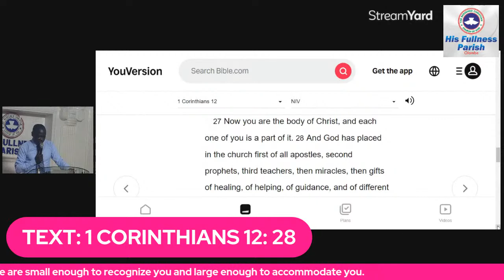DIGGING DEEP - 23/08/2022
DIGGING DEEP -  MINISTRY OF HELPS (PT. 2) - USHERS - 23/08/2022